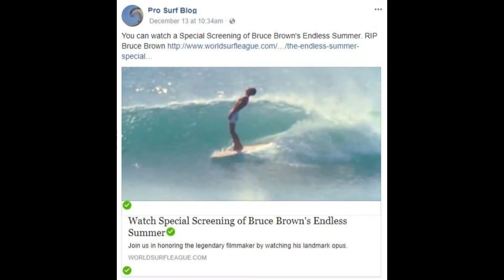Bruce Brown - Surfer News for December 13th, 2017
Epic Surf News - Surf in Oceanside, Ca.

Hello and Thank you for joining Pro Surf Blog for this Epic Surf News Update for December 13th, 2017.

Today is just going to be a quick update - Surfing News

With the passing of Bruce Brown I was just passing on information about a Special Screening of Bruce Brown's Endless Summer. The movie is available on WorldSurfLeague.com RIP to Bruce Brown.

Hosted by Philip Mora

Recorded and Edited by Philip Mora